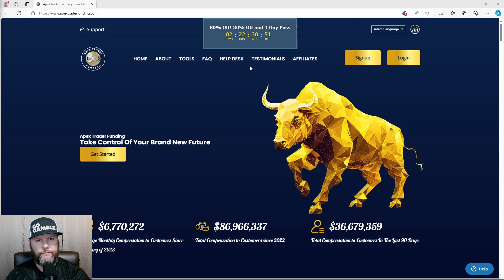APEX FLASH SALE! 80% OFF AND 1 DAY PASS! USE COUPON CODE-AGTYQZUB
Use my Topstep link to get an additional 20% off for new customers!

Also get 50% off resets!

coupon code-MM for the best discount!

Sign up for the Replikanto trade copier using my code for 20% off!
code-Mythodical

Joing my Discord for direct access to me and updated info daily!